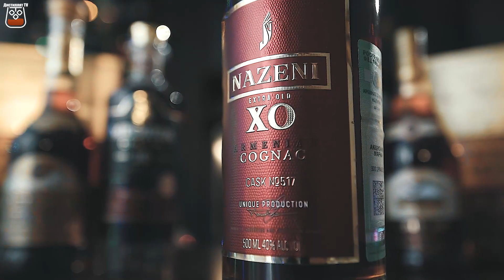Посылка из Армавира. Коньяк (№10) Анонс